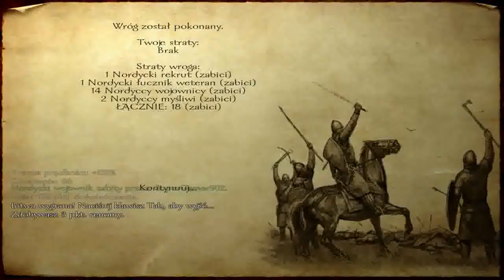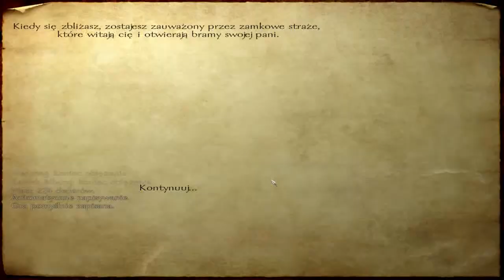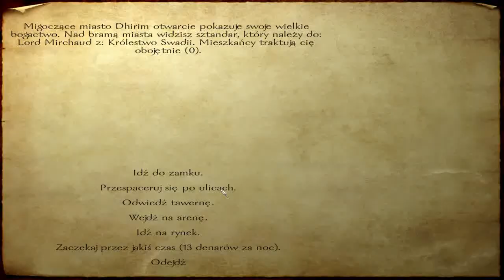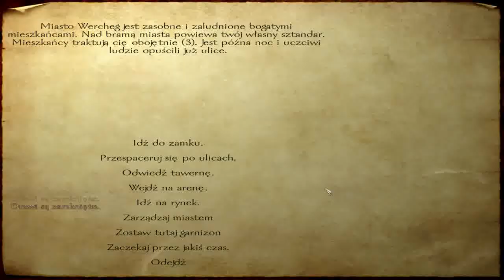Mount & Blade Odc 51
Najemnicy